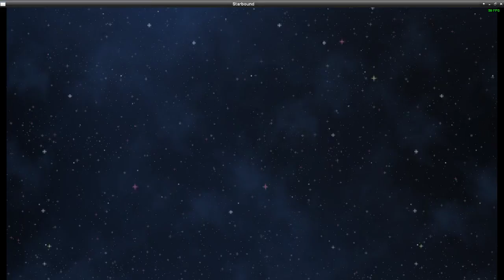Mir Plays on Linux Starbound! Pt 8